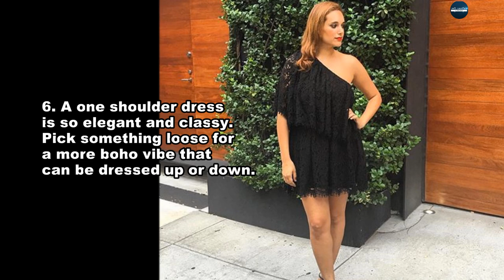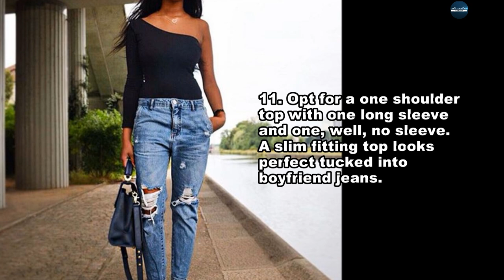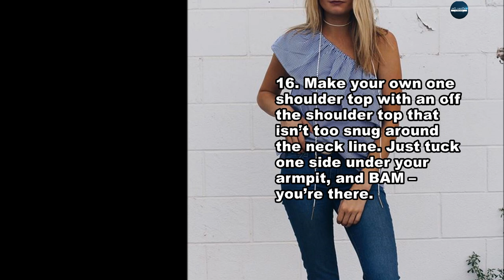20 Style Tips On How To Wear One Shoulder Tops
Here are a few ways to wear one shoulder tops and dresses, with plenty of outfit ideas to inspire you. Long live the ’80s?

One of the biggest fashion trends of summer was the off-the-shoulder top, whether it was in shirt, dress, or even bathing suit form. So, it should come as no surprise that the trend has made its way to fall – and that it has evolved (sort of?) into the one shoulder trend, which is also huge this season. I was less than thrilled at this news when I first heard it. Personally, I’ve always been iffy about one shoulder tops – they remind me of gaudy ’80s outfits that you would see in a movie, and I’ve just never been thrilled with them. But in doing research for this piece, which is basically just me trolling Pinterest and Instagram for cute outfits, I realized that the fashion version of one shoulder tops is pretty freakin’ adorable.

Depending on what you wear them with, one shoulder tops or dresses can be chic and glamorous or more casual and effortless. Either way, though, they come with a little bit of sex appeal. There’s something intriguing about seeing one shoulder, probably because it’s a little unexpected and a different way to show some skin. This clothing option is great for transitional fall weather, as you probably don’t want to be exposing any of your skin to the elements during the colder winter days. So, want to get in on this fashion trend and try something new?